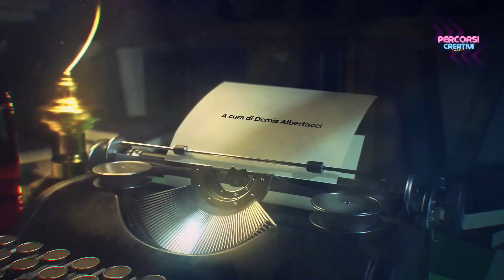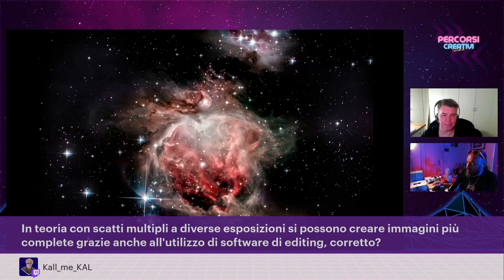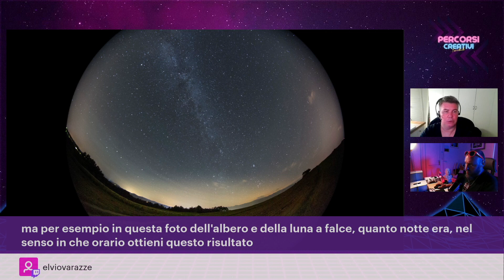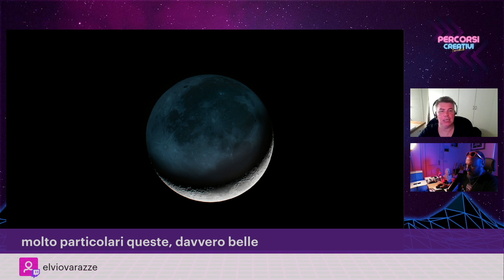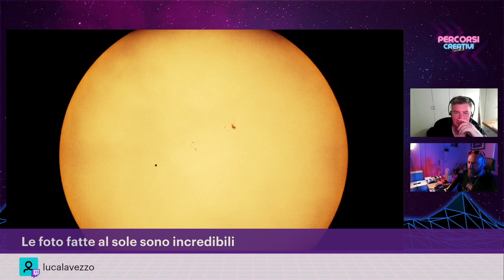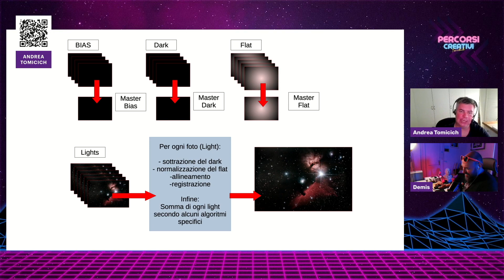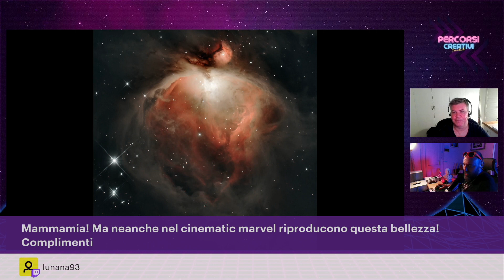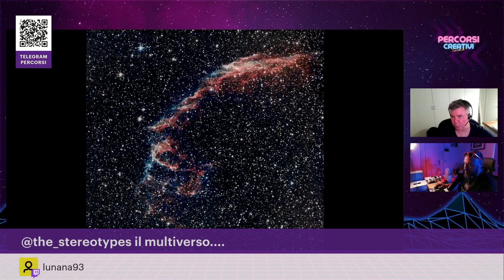Interviste Creative - Fotografia Astronomica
Benvenuti sul canale Percorsi Creativi!

Oggi vi invitiamo a esplorare il fascino dell'Universo attraverso la Fotografia Astronomica. Avete mai osservato il cielo stellato e desiderato catturare quella bellezza in una fotografia? Pensate che sia un'impresa difficile o che richieda apparecchiature costose? Beh, vi dimostreremo che non è così!

Nella registrazione della nostra diretta su Twitch, presentata dal fotografo Demis Albertacci nell'ambito della rubrica "Interviste Creative", avremo il piacere di accompagnare Andrea Tomicich, un artista che ha trasformato il cielo notturno nel suo studio personale, alla scoperta delle meraviglie della fotografia astronomica.

Andrea ci guiderà in un affascinante viaggio tra le stelle, dimostrando che non è necessario avere attrezzature complesse o costose per scattare foto spettacolari del firmamento. Scoprirete che le chiavi per realizzare immagini straordinarie sono spesso già nella vostra borsa di attrezzature fotografiche!

Durante il nostro percorso insieme, esploreremo nuove tecniche di scatto e di post-produzione. Sì, avete capito bene! Nella fotografia astronomica, la post-produzione non è solo opzionale, ma un passaggio cruciale che trasforma una buona foto in una straordinaria. Non preoccupatevi se pensate che i software di post-produzione siano complessi o costosi: Andrea vi mostrerà diverse opzioni accessibili e user-friendly per portare le vostre fotografie a un livello superiore.

Ma cosa dire della conoscenza del cielo notturno? Anche se un minimo di familiarità con le costellazioni e i movimenti celesti può conferire un tocco speciale alle vostre foto, non è affatto indispensabile. Durante il nostro viaggio insieme, vi guideremo anche in questo aspetto, fornendovi consigli e trucchi per scattare foto mozzafiato del nostro cielo.

Quindi, preparatevi per un'esperienza illuminante! Siete tutti invitati a condividere con noi la passione per la fotografia, il mistero del cielo stellato e la scoperta di come catturare queste meraviglie con la vostra macchina fotografica. Non mancate, perché sarà un'esperienza stellare!